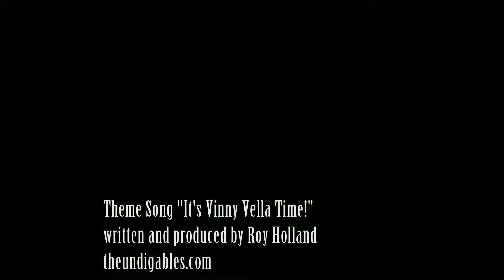Cafe Gitane: TELL IT LIKE IT IS The Vinny and Mariana Show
CAFE GITANE
242 MOTT STREET